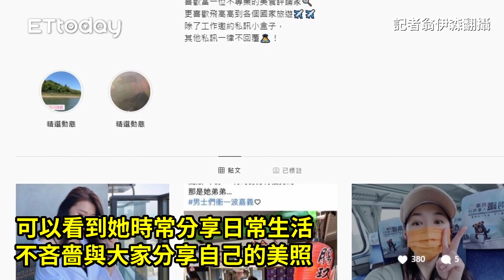辣曬「渾圓北半球+水蛇腰」！正妹麵線闆娘曝維持身材秘訣